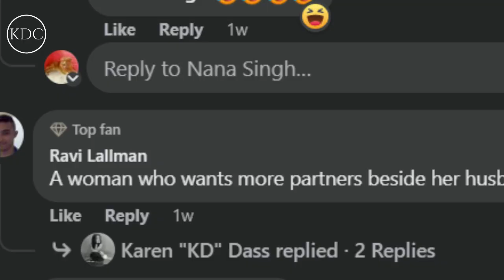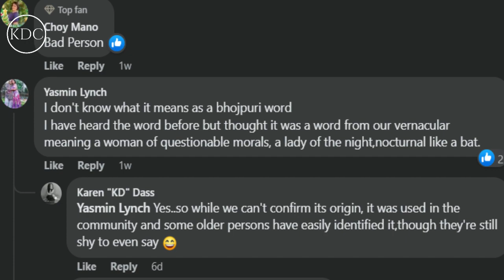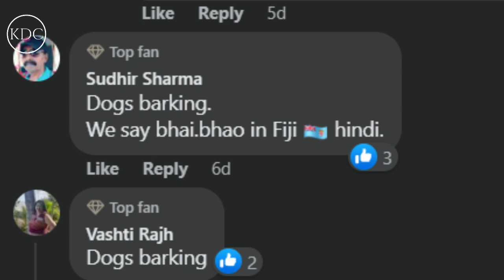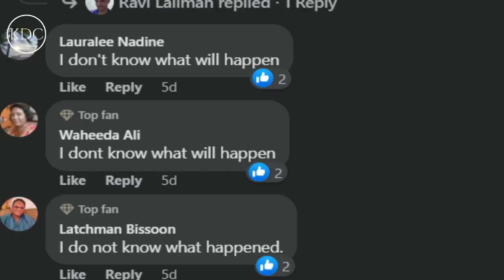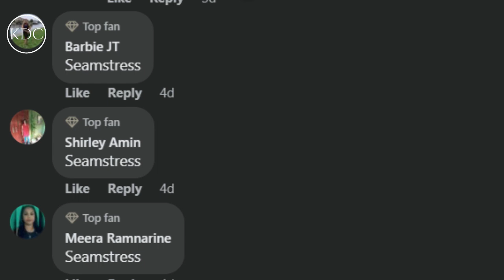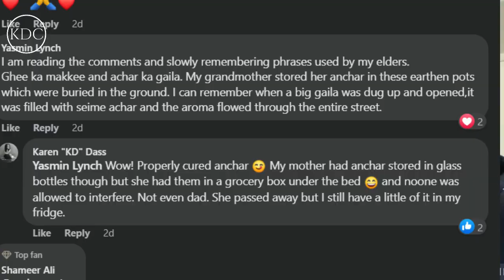(TRINIDAD BHOJPURI WORDS) PART SIXTY-ONE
In this episode KD chats with Vinay Harrichan OF Cutlass Magazine about bhojpuri words used in Trinidad.

CHAPTERS

0:00 - INTRO
0:37 - JAGGABAT
3:35 - JHAUN JHAUN
6:30 - HAM NAA JAANEE KAA HOEE
8:10 - SILWAAI
10:32 - MATKEE